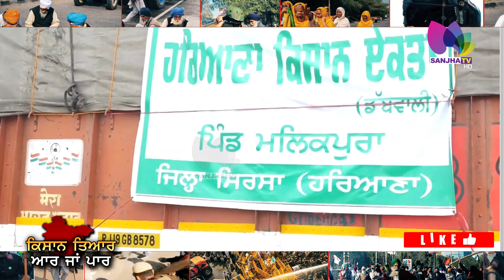ਦਾਦੇ ਪੋਤੇ ਨੇ ਕੀਤਾ 26 ਜਨਵਰੀ ਨੂੰ ਲੈਕੇ ਵੱਡਾ ਐਲਾਨ | Trolly Talk Special | EP 6 | Sanjha TV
ਦਾਦੇ ਪੋਤੇ ਨੇ ਕੀਤਾ 26 ਜਨਵਰੀ ਨੂੰ ਲੈਕੇ ਵੱਡਾ ਐਲਾਨ
ਸੁਪਰੀਮ ਕੋਰਟ ਦੇ ਫ਼ੈਸਲੇ ਤੇ ਕੀਤੀ ਖਾਸ ਗੱਲਬਾਤ
VILLAGE :- Malikpura
TEHSIL :- Odhan
DISTRICT :-  Sirsa
STATE :- Haryana

24 Hours Local Punjabi Channel
Telus # 2424
VMedia # 801
RokuTV

RokuTV
Watcho-d2hApp
mxplayer